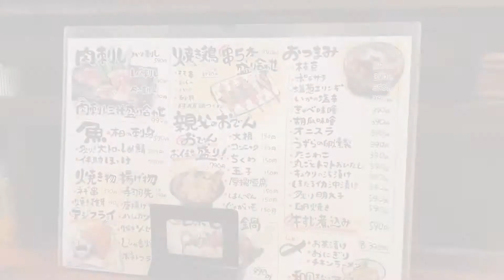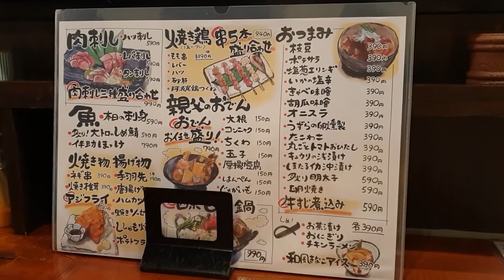"I've Never Seen An Eggs Benedict Quite Like This" | MasterChef Japan | MasterChef World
The channel provides Vietnamese food with cooking sound effect only , to bring you the most realistic feeling just like you were there and watch the cooker making the food ! And Vietnamese food is one of the most delicious foods in the world , don't believe me ? Watch this!